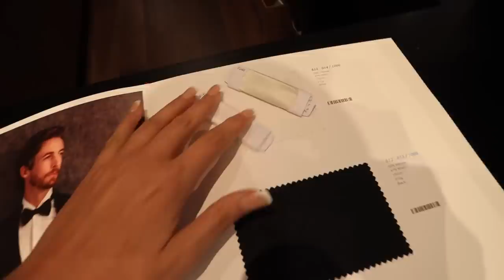shopping for my wedding tux!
are you guys ready for the wedding? ya boy is looking cleeaannn!